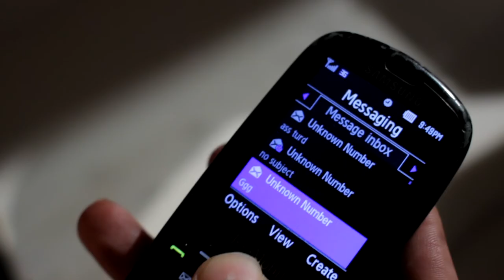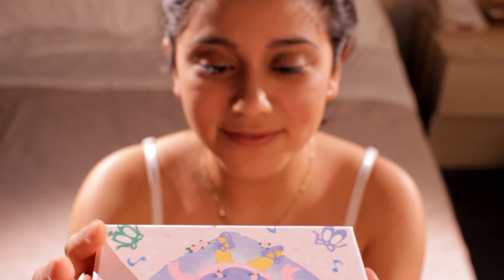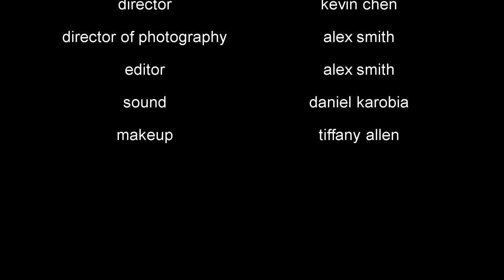"gumshoe"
A detective falls down  a rabbit hole of madness.
written by Alexander Smith, Kevin Chen, & Chris Genovese
Directed by Kevin Chen
Director of Photography Alexander Smith
Editor Alexander Smith
Starring Chris Genovese, Collin Guy, Yadira Lopez